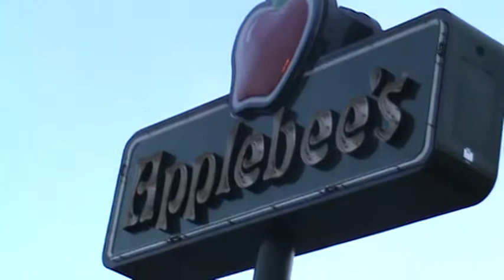Snapplebees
did you know they served pancakes?